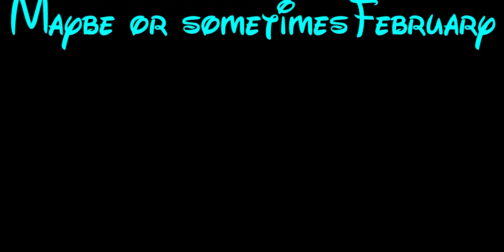Goofy ah teaser